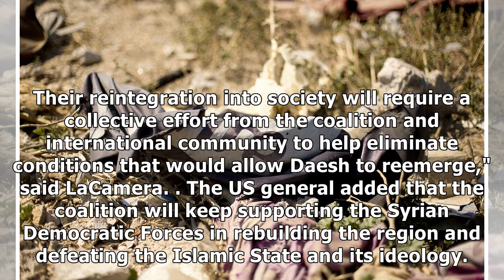Entire territory of Syria, Iraq now liberated from Islamic State — Trump